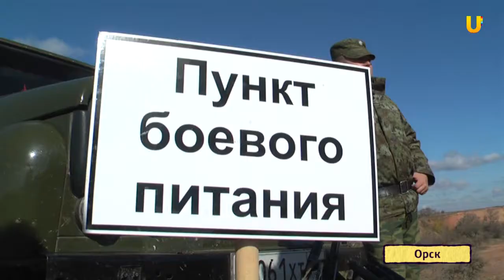U-News.Еженедельно в Орске проходит стрельба